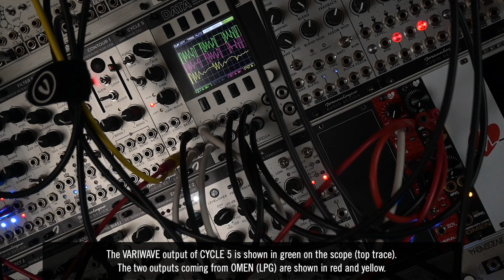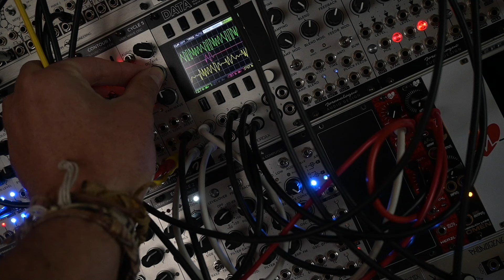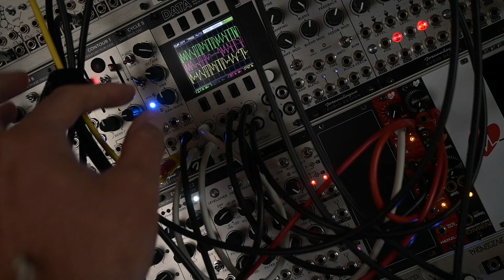VOLATILE / CYCLE 5 LOW MODE VARI / slewed morphing stereo lfos / OMEN / THREE BODY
CYCLE 5 by @joranalogue  can just as well be used as an LFO.
By using the variwave output, modulating the vari parameter and slewing the output through a pair of OMEN LPGs I created two modulation signals for a stereo pair of bandpass filters, chewing their way through a heavily phase modulated output of THREE BODY.

The random gates for the LPGs are provided by a pair of NIBBLERS in a linear feedback shift register setup.CYCLE 5 is used as the main clock here as well, driving the sequencer and the drumtriggers (through a couple of dividers/multipliers).Never tried sending LFOs through a LPG? You should try it.